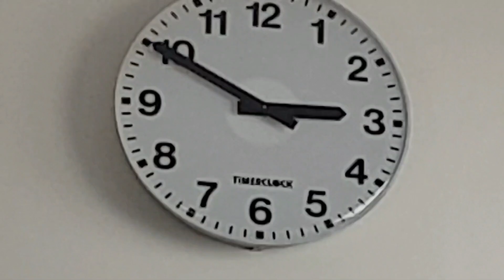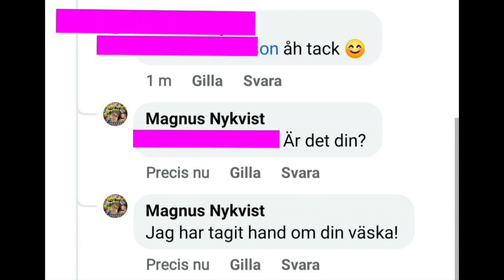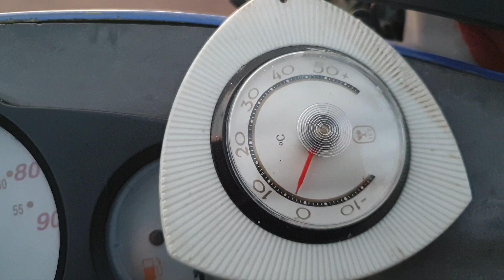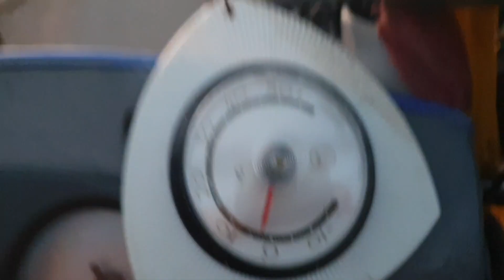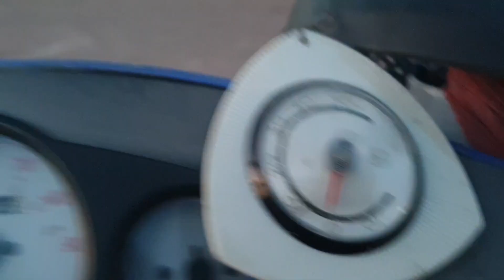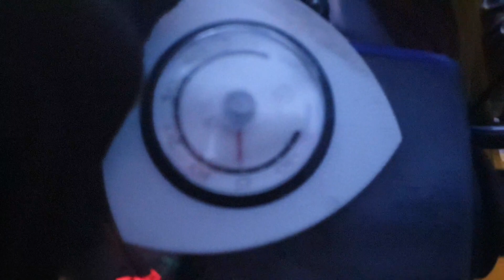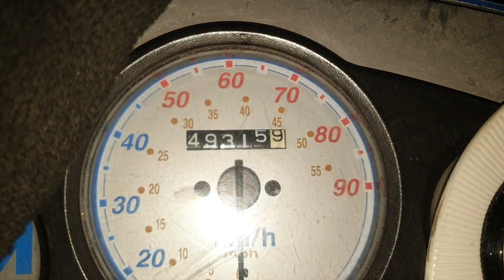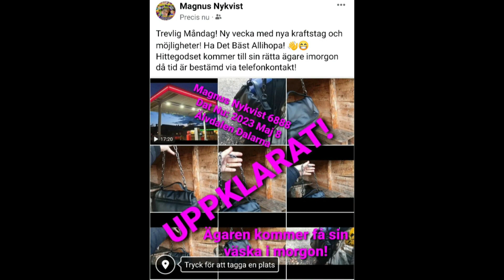Del: 2 - 7:e Maj 2023 Kvällen Efter Ica Stängt - Magnus Nykvist 6888 Älvdalen Dalarna - Väskan 👜👍